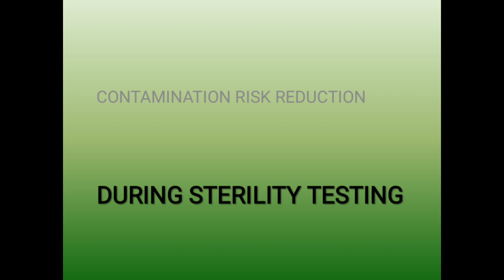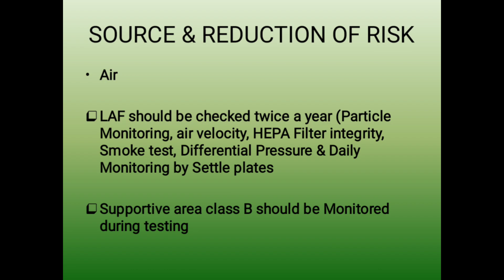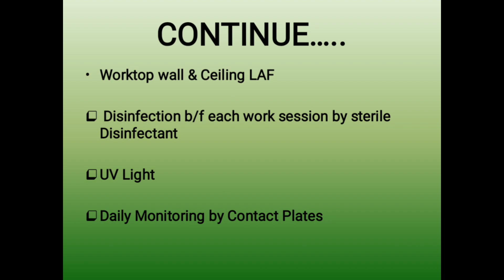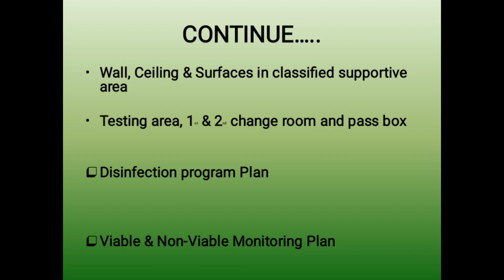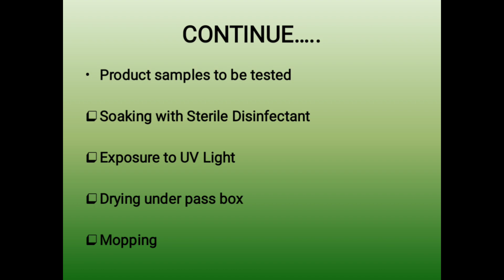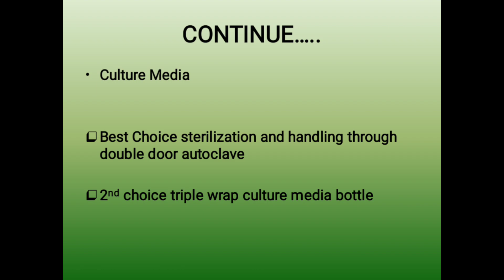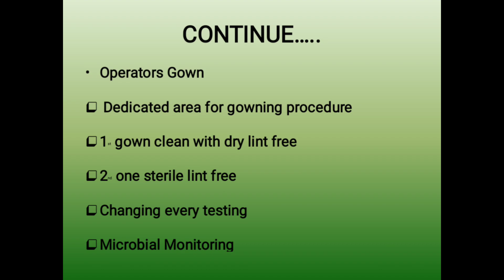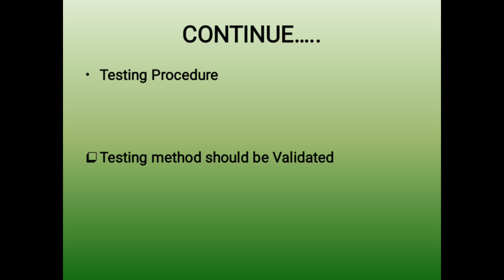Contamination Risk and It's Reduction During Sterility Testing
In This vedio you can learn about what are the contamination risks and their sources during sterility testing and how these risks are Reduced.